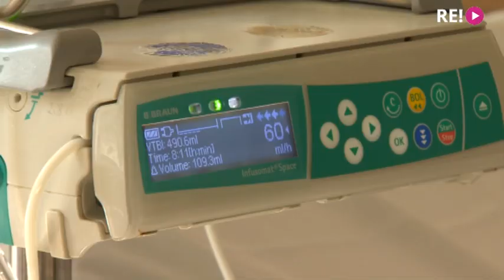Iegaumējiet: lāčpurni - ēdami, bisītes - indīgas!